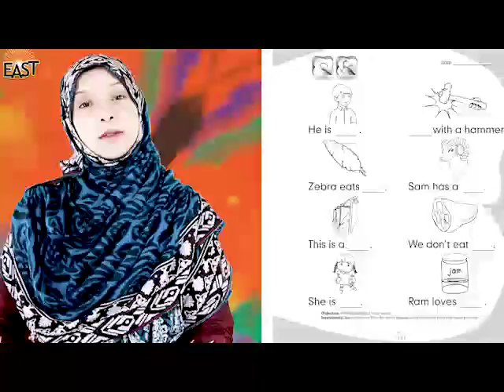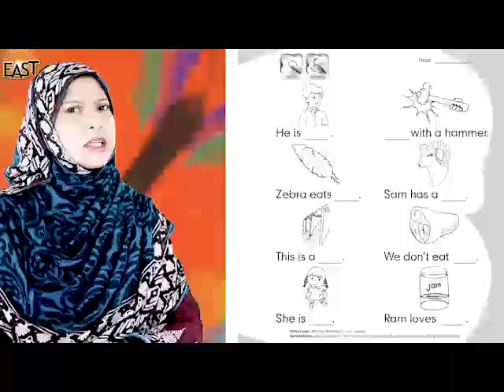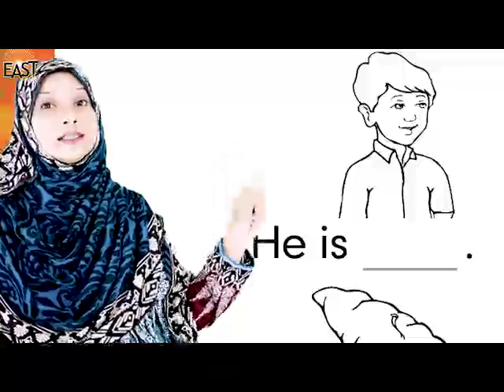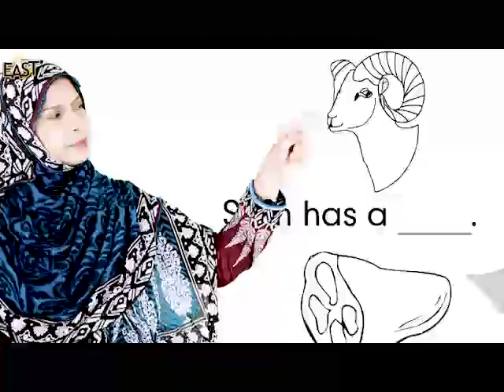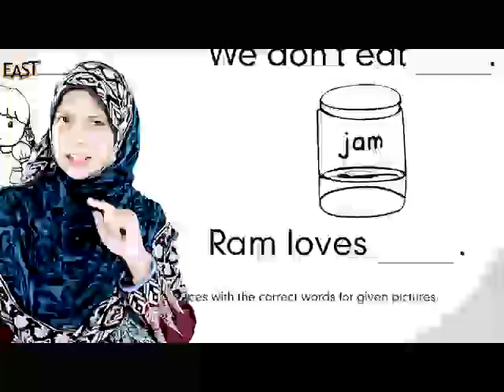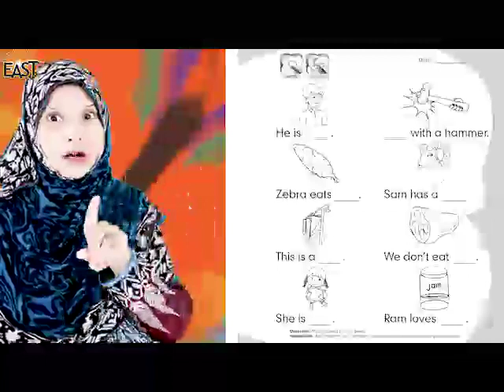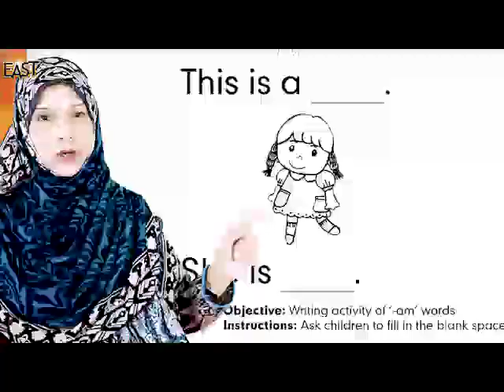Day 23 phonics 14 preyear 3